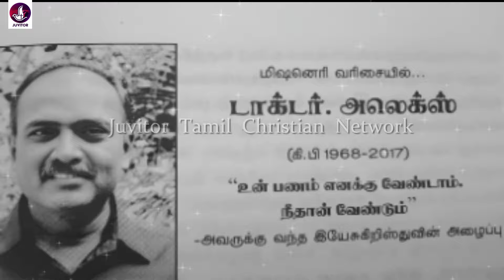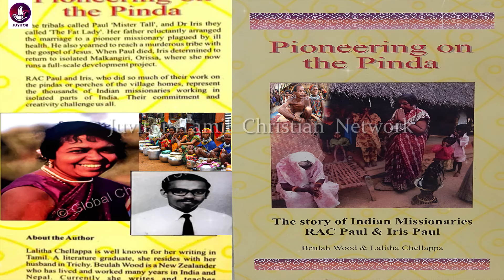ஒடிஷா போண்டா பழங்குடியின மக்களிடம் ஊழியம் செய்த மிஷனெரி | Missionary Dr.Alex | Missionary History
✅tamil christian
✅mohan c
✅pastor benz
✅jesus calls
✅john jebaraj
✅ missionary history in tamil
✅ missionary story in tamil movie
✅ missionary story in tamil animated
✅ missionary story in tamil cartoon
✅ christian missionary history in tamil
✅ missionary life history in tamil
✅ christian missionary story in tamil
✅ indian missionary story in tamil
✅ vbs missionary story in tamil

Relevant Hashtags:
ziegenbalgmovieintamil
ziegenbalghistoryinenglish
ziegenbalgtimothy
ziegenbalgmovie
ziegenbalgdrawing
bartholomaeusziegenbalg
bartholomäusziegenbalg
oliverziegenbalg
ziegenbalghouse
ziegenbalgmuseum
ziegenbalgchurch
tharangambadibeach
tharangambadikottai
tharangambaditouristplaces
tharangambadifort
danishforttharangambaditamilnadu
danishforthistoryintamil
danishfortdrawing
danishfort
tranquebardanishfort
danishkalafort

Relevant Tags:
ziegenbalg movie in tamil
ziegenbalg history in english
ziegenbalg timothy
ziegenbalg movie
ziegenbalg drawing
bartholomaeus ziegenbalg
bartholomäus ziegenbalg
ziegenbal ghouse
ziegenbalg museum
ziegenbalg church
oliver ziegenbalg
tharangambadi beach
tharangambadi kottai
tharangambadi tourist places
tharangambadi fort
danish fort tharangambadi tamil nadu
danish fort history in tamil
danish fort drawing
danish fort
tranquebar danish fort
danish kala fort
சீகன்பால்க் வரலாறு
சீகன்பால்கு வாழ்க்கை வரலாறு
சீகன்பால்கு தமிழ்
சீகன்பால்க்